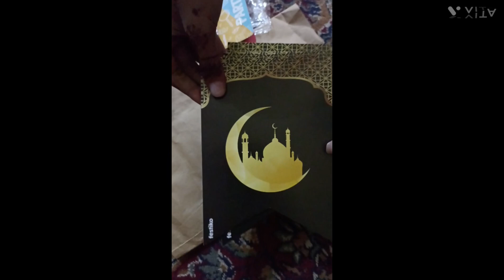Eid decoration part 1❤